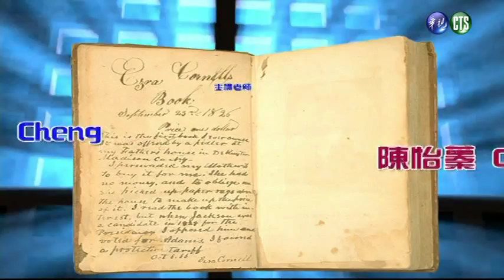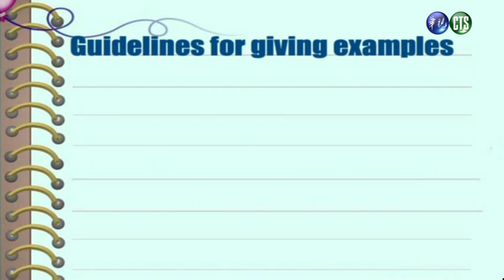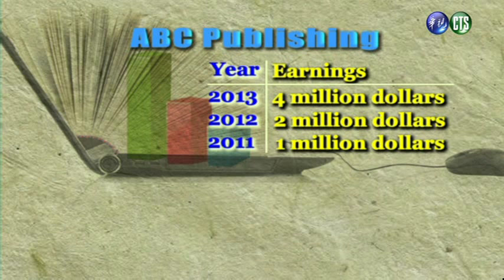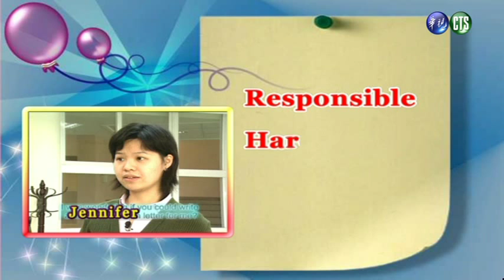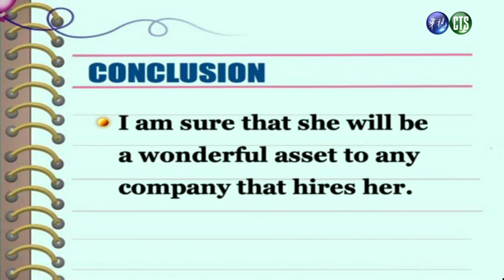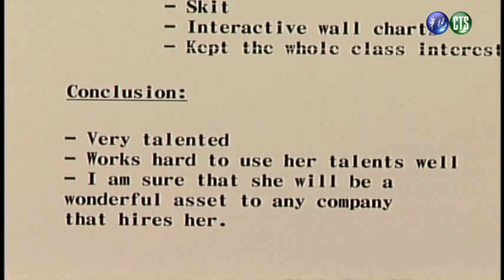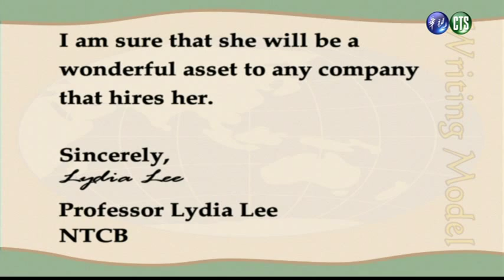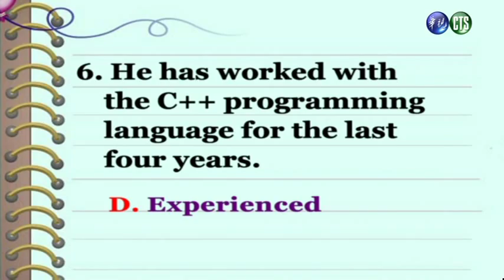英文作文（二）（商專）_第17講